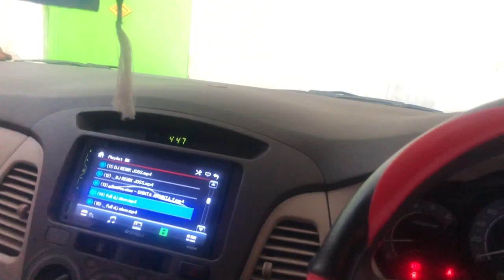ADOL PERHIASAN ISTRI#siap di AMOK